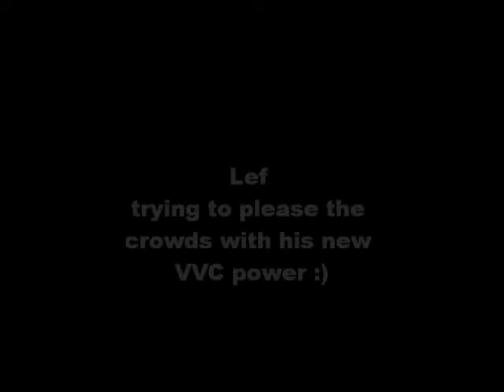Lef - North Weald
Lef driving his VVC Elise in a crowd pleasing manner :D